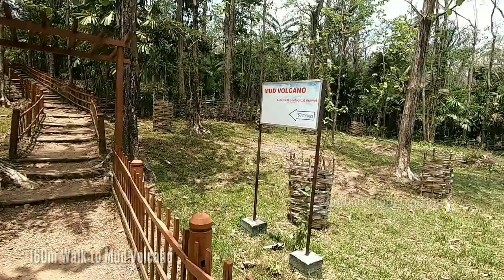The Only Mud Volcano in India at Baratang Island in Andaman and Nicobar Islands | Short Documentary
The only Mud Volcano in India, Baratang Island in Andaman and Nicobar Islands.

Baratang Island in Andaman and Nicobar Islands is the only known examples of mud volcanoes in India. The Mud Volcano is about 10 minutes drive from Baratang Island.  There are 11 Mud Volcano's reported so far in Andaman Group of Islands. Out of which 8 are located in Baratang and Middle Andaman. Remaining three are located in North Andaman Islands.

How Mud Volcano's are formed?
A mud volcano or mud dome is a land form created by the eruption of mud or slurries, water and gases. Several geological processes may cause the formation of mud volcanoes. The mud produced by mud volcanoes is mostly formed as hot water, which has been heated deep below the Earth's surface, begins to mix and blend with subterranean mineral deposits, thus creating the mud slurry exudates. This material is then forced upwards through a geological fault or fissure due to local subterranean pressure imbalances

Andaman is not just to explore the beaches and scuba diving.
A visit to the baratang island is worth as you can explore the beautiful Mud Volcano and the Lime stone caves.